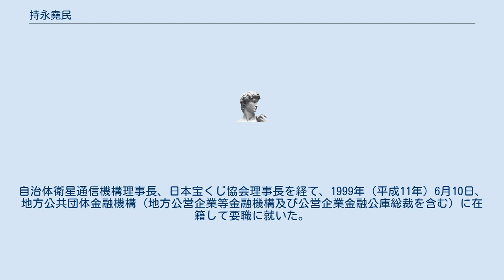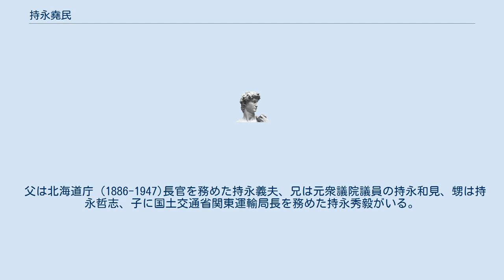持永堯民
持永 堯民（もちなが たかひと、1935年（昭和10年）1月9日 - 2019年（平成31年）4月8日）は、日本の官僚。
自治事務次官を務めた。
 宮崎県出身。
東京大学法学部。
1957年（昭和32年）に自治省へ入省。
1961年（昭和36年）、選挙局選挙課。
1962年（昭和37年）、大分県統計調査課長。
1964年（昭和39年）、大分県医務課長。
1967年（昭和42年）、大分県総務部財政課長。
1985年（昭和60年）、大臣官房審議官（財政担当）。
1986年（昭和61年）、自治大学校長。
 同年9月、大臣官房長となり、1989年（平成元年）6月30日に財政局長。
1990年（平成2年）より自治事務次官に就任。
翌1991年（平成3年）免官となる。
自治体衛星通信機構理事長、日本宝くじ協会理事長を経て、1999年（平成11年）6月10日、地方公共団体金融機構（地方公営企業等金融機構及び公営企業金融公庫総裁を含む）に在籍して要職に就いた。
2004年（平成16年）に地方公共団体金融機構から離職した。
2010年（平成22年）、宮城県大崎管内の圃場整備を巡る農業農村整備懇話会へ有識者として出席し、その後は地方財務協会会長やマイナンバー情報管理士協会名誉顧問を務めている。
また、日本倶楽部会員でもあり同理事を務めた。
 2006年、瑞宝重光章受章。
 2019年4月8日に肺炎のため、横浜市内の病院において死去した。
84歳没。
叙正四位。
 父は北海道庁 (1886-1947)長官を務めた持永義夫、兄は元衆議院議員の持永和見、甥は持永哲志、子に国土交通省関東運輸局長を務めた持永秀毅がいる。